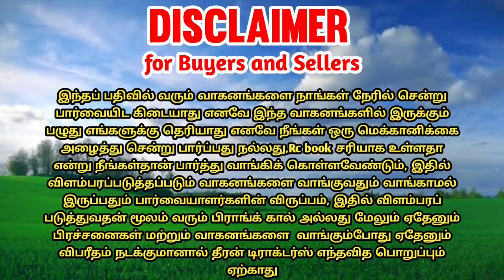Mahindra 475di tractor for sales || tractor sales in tamilnadu || theeran tractors